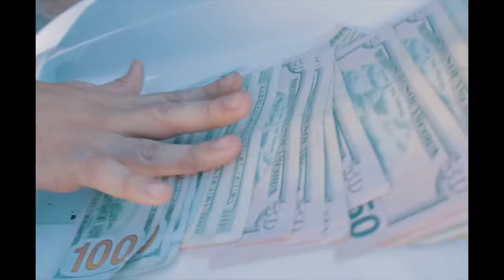*FREE* Thouxanbanfauni x Jaydes Type Beat - "Dreaming n shi"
🎧*FREE* Thouxanbanfauni x Jaydes Type Beat - "Dreaming n shi" (prod. slim3typhoon)
🎤bpm: 136
🎼Key: AM (Major scale)